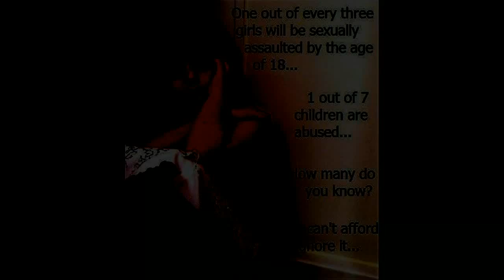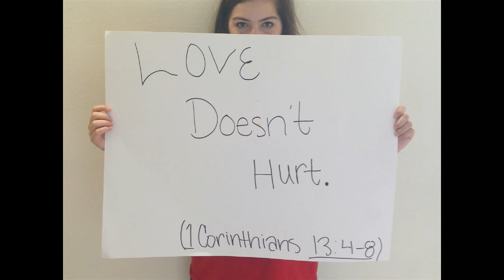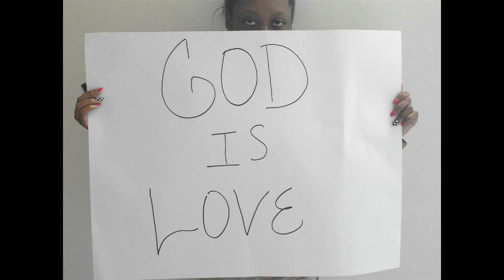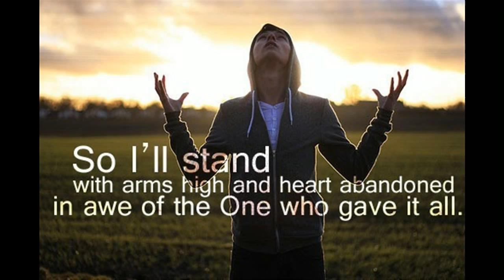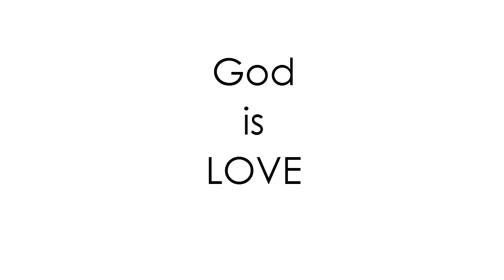(Domestic Violence Awareness Song) "HIS LOVE" by Tiana Leandra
ALLEEO MUZIK presents: Tiana Leandra "HIS LOVE"
From Debut Album " MY HEART'S DIARY"...